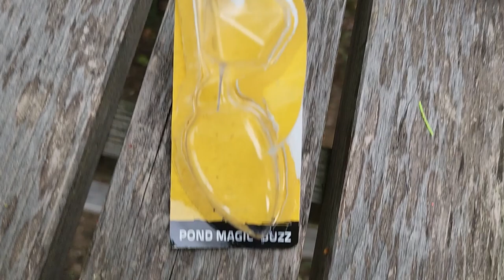BFS Fishing Small Buzzbait in Swamp for Bass and Snakeheads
BFS Fishing Small Buzzbait in Swamp for Bass and Snakeheads.  Using two different brands at 1/8th oz, I sling these lures for some local swamp fish on BFS Gears.

First Setup was Jackson Blast Beats So-Called Finesse rod  (Medium Light) with my KastKing Zephyr BFS Reel

Second Setup was the Shimano Majestic (Light) on My other Kastking Zephyr BFS setup.

Come back once in a while as I will change things around!

Fishing Gears

GoPro Hero 7 Black
GoPro Hero 9 Black
Wasabi GoPro Batteries
GoPro Case - Luxebell C200 Aluminum Alloy Skeleton

Play Lists